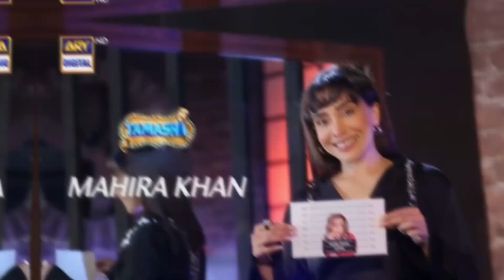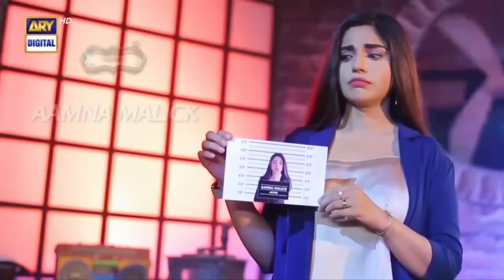Pakistani BIGG BOSS is Worse Than Indian Bigg Boss!😂 ll Biroast Shorts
Pakistani bigg boss
Pakistani Bigg boss is worse than Indian Bigg boss
Pakistan Tamasha show
Tamasha show
Tamasha
Pakistan reality show roast
Reality show roast
Roast
Roasting
Pakistani roast
Pakistan roast
Bigg boss ott season 2
Bigg boss roast
Bigg boss background music
Bigg boss ott season 2 live
Bigg boss Hindi
Elvish Yadav in Bigg boss
Elvish yadav crying in Bigg boss